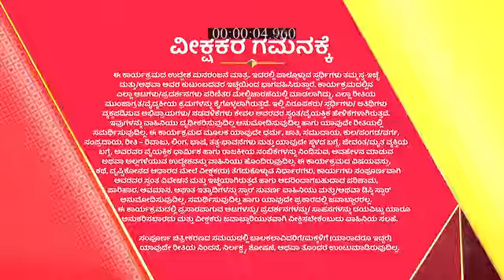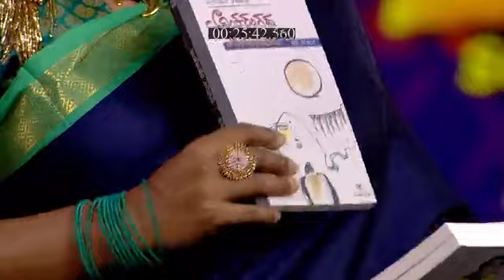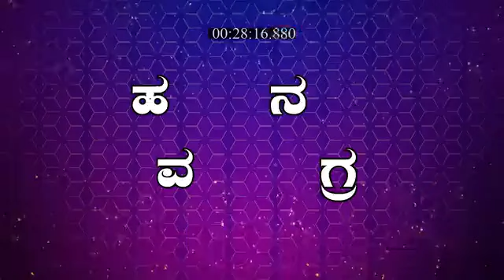Suvarna_Superstar_S2_E373_EPISODE_Reference_only.mp4